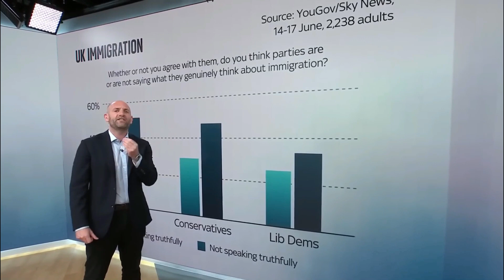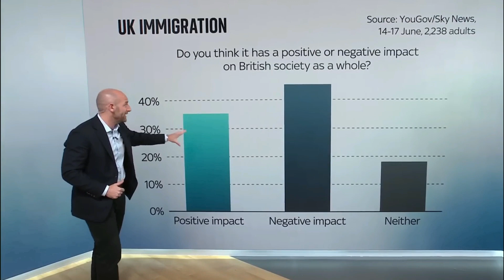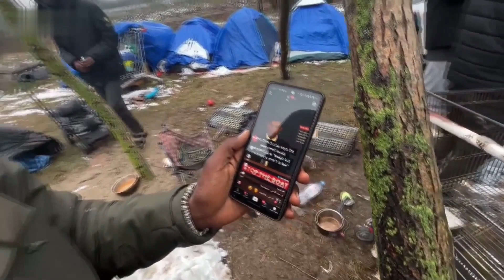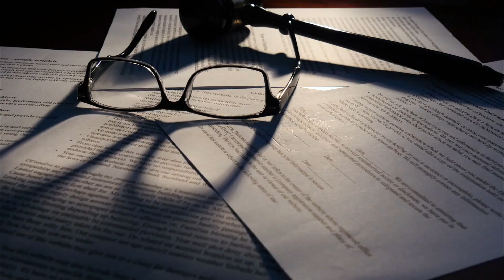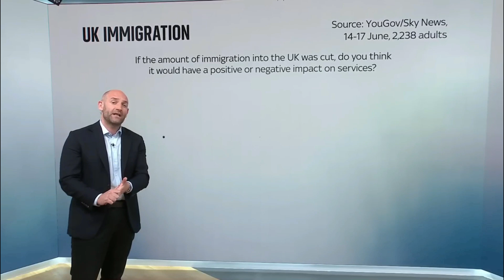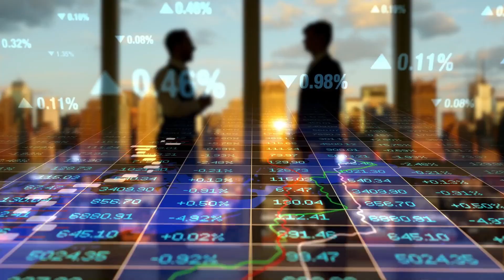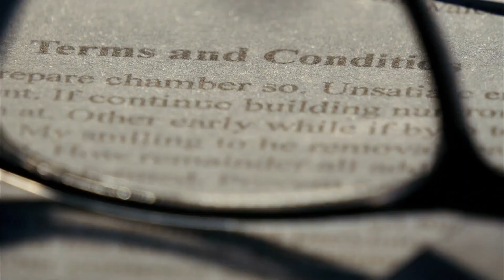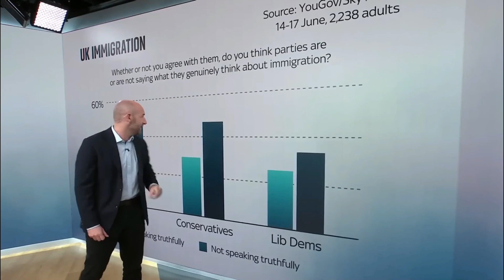2 MINUTES AGO: Joe Rogan JUST DESTROYED The UK Government “They Betrayed Them”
In this video, we look at Joe Rogan's latest opinion on the political scene in the United Kingdom, including his criticism of Prime Minister Keir Starmer. Rogan, known for his outspoken and unvarnished comments, criticizes Starmer's leadership, particularly regarding the recent immigration problem. He claims that Starmer's refusal to handle the matter has resulted in escalating dissatisfaction, culminating in anti-immigrant riots around the country.

Rogan does not mince words as he dissects the UK Prime Minister's strategy, or lack thereof, to resolving immigration issues. He feels Starmer's uncertainty and lack of solid measures have heightened tensions, resulting in widespread dissatisfaction and public protests. According to Rogan, the riots are the direct result of weak leadership, and he blames Starmer.

Join us as we examine Rogan's critical viewpoint on this vital topic and debate the broader consequences of leadership failures during times of national crises.